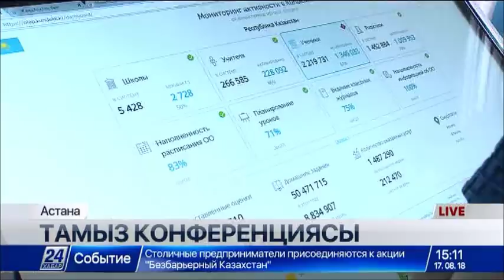Астанада Тамыз конференциясының пленарлық отырысы өтіп жатыр